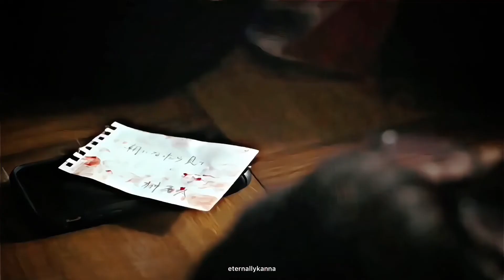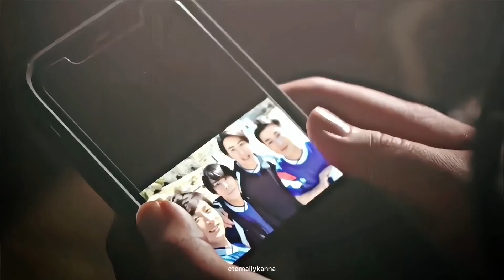Sota & Rena | Your Guardian Angel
❥ Signal 100 『シグナル 100』
❥ Your Guardian Angel › The Red Jumpsuit Apparatus